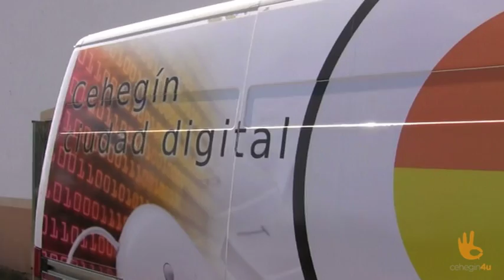Presentación de los cursos de formación que se van a llevar a cabo en el aula móvil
Presentación de los cursos de formación que se van a llevar a cabo en el aula móvil, del centro de referencia Tic Región de Murcia, y en los telecentros de las pedanías cehegineras.